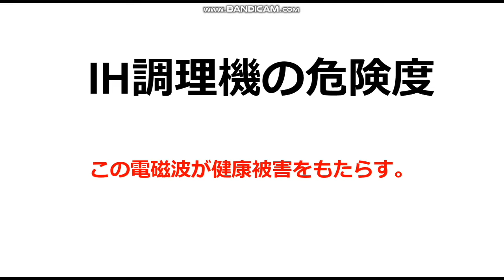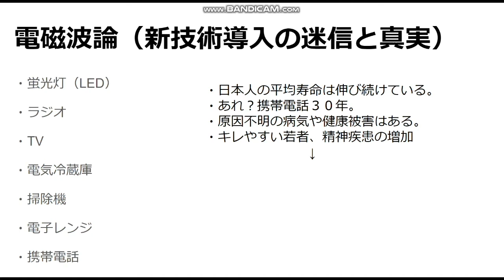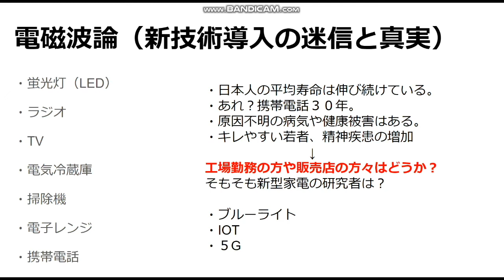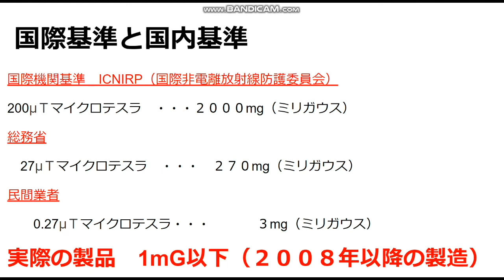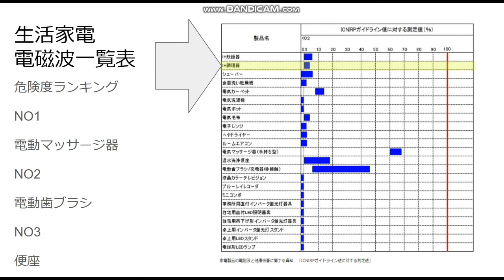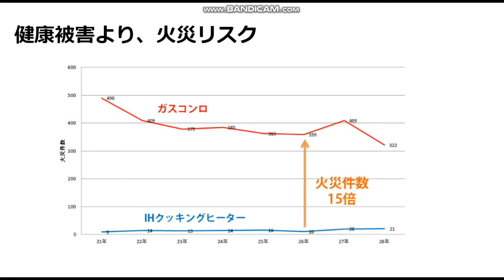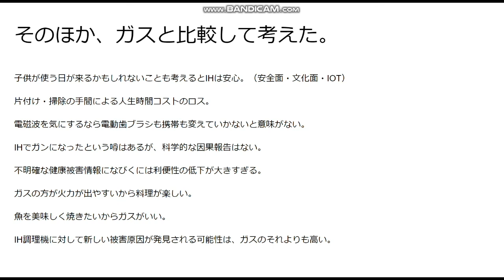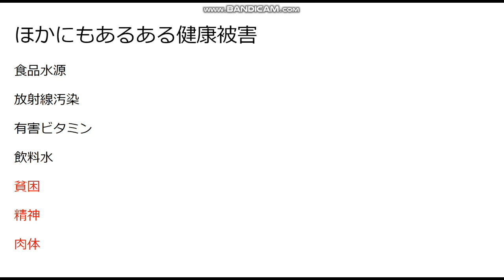【億万長者合宿】第938話：価値を作り出す方法